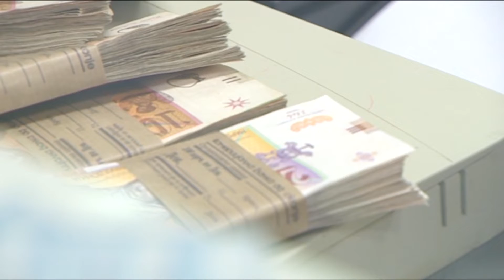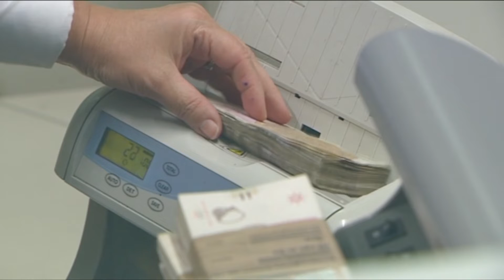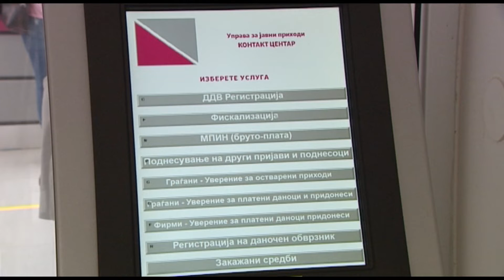Бизнисмените бараат одложување на даночната реформа, УЈП најавува промени